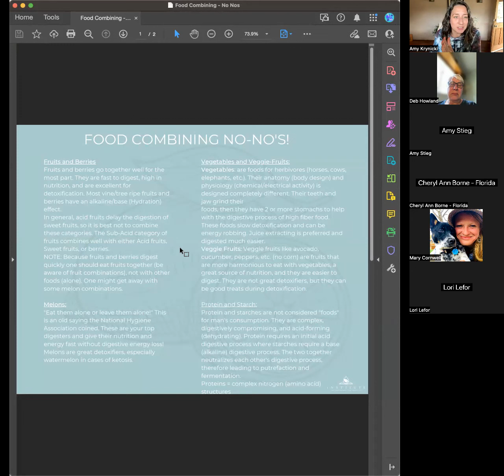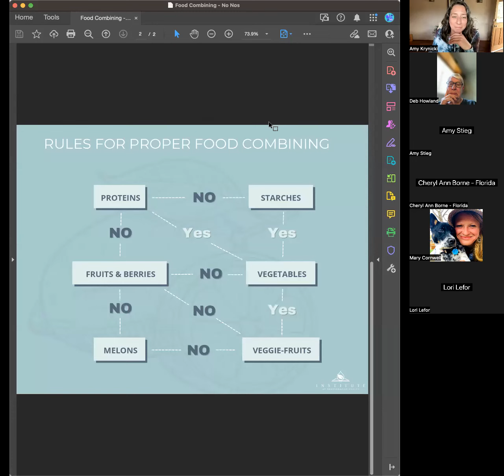Live Health Q&A | May 25, 2023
Celebrating wins, fibromyalgia, gastric bypass, why we pause on animal products while in a parasite cleanse.